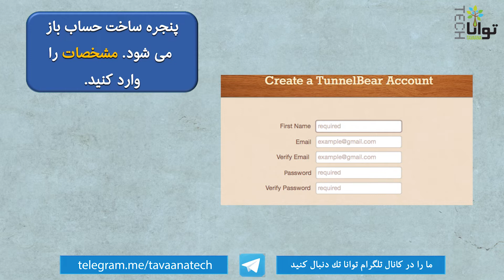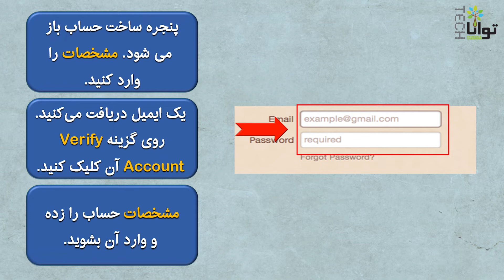فیلترشکن تونل بیر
آیا تا به حال اسم نرم‌افزار تونل بیر Tunnel bear را شنیده‌اید؟ اگر پاسخ‌تان منفی است تا آخر این برنامه با ما باشید تا با یک نرم‌افزار خوب برای عبور از فیلترینگ آشنا بشوید.